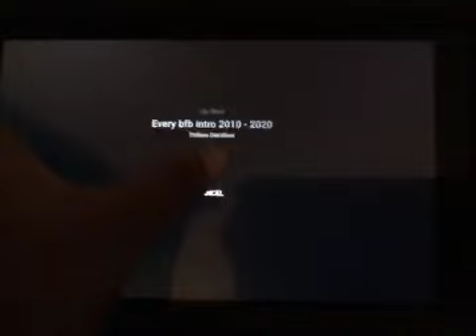BFB paper plushy‘s episode 5 how fanny stole Christmas part 1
I’m not copying The Grinch I’m just making parody this is a Christmas special